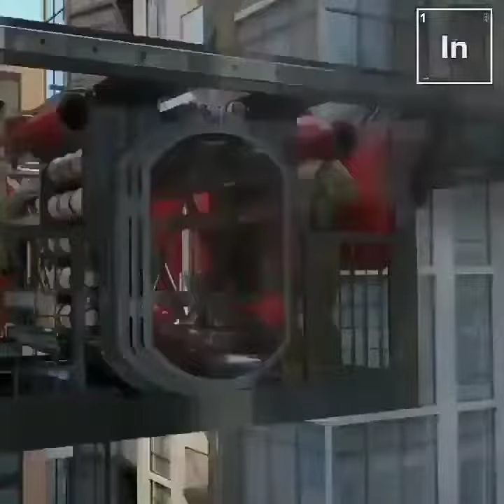هذا ما ستبدو عليه مركبات الإنقاذ والنقل العام في المستقبل